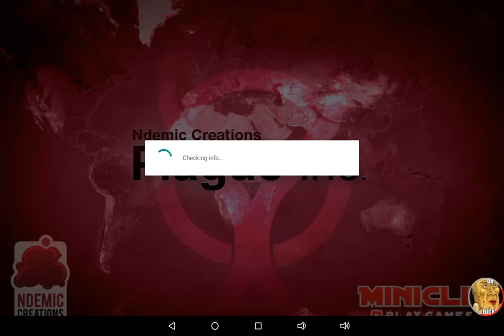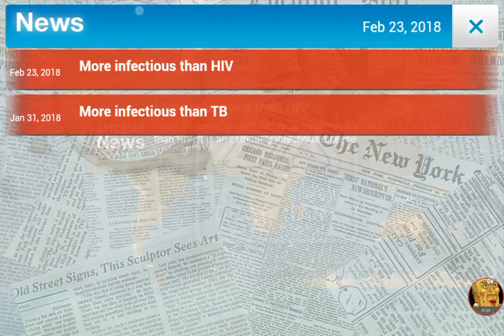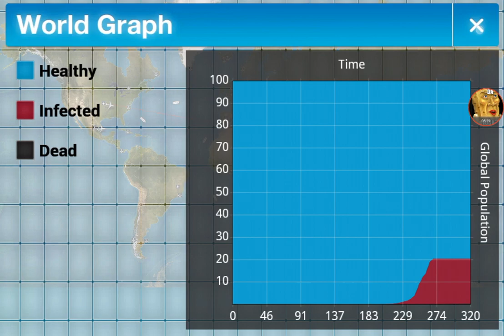Plaige ink part 3